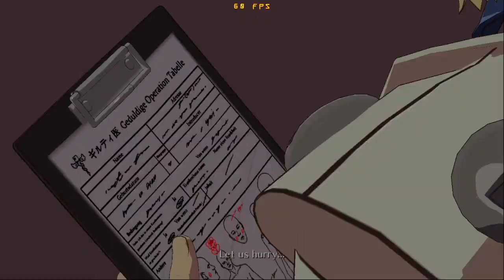Perfectly Balanced (Faust) vs NINEFOLD (Chipp) - REV2SDAY 9/5/23